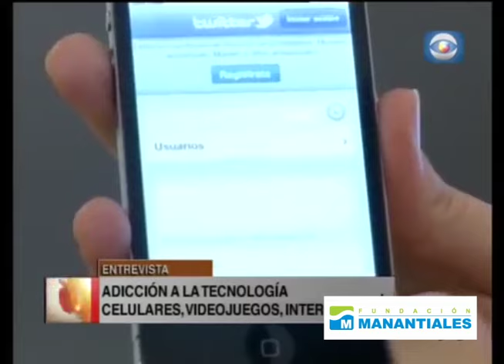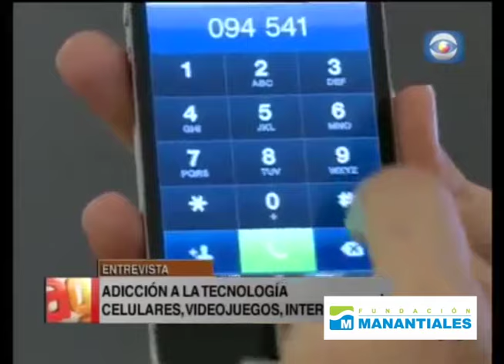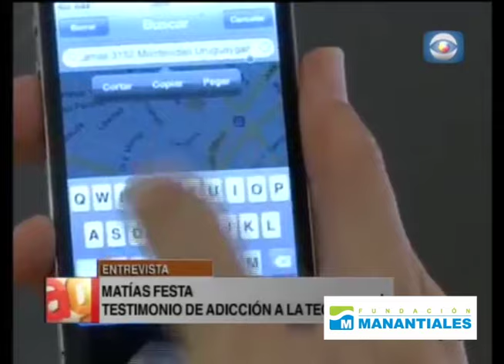Fundación Manantiales en Arriba Gente ​​Adicciones a la Tecnología (Lic. Viscusi y Testimonio)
Estuvimos en el programa Arriba Gente de Canal 10, Uruguay tratando una problemática que crece exponencialmente: la tecnoadicción.